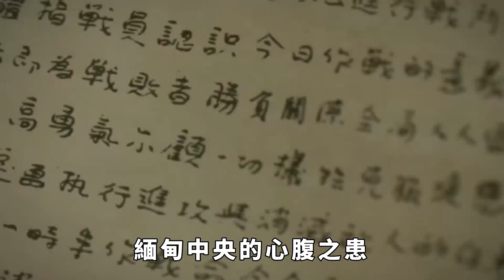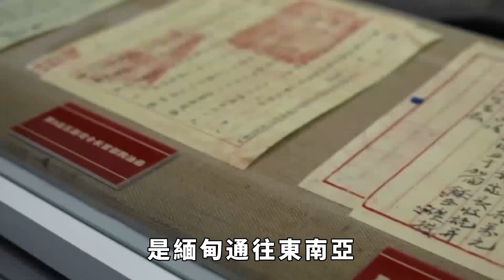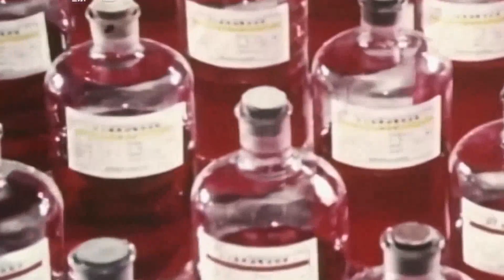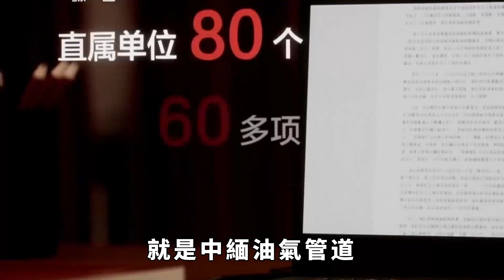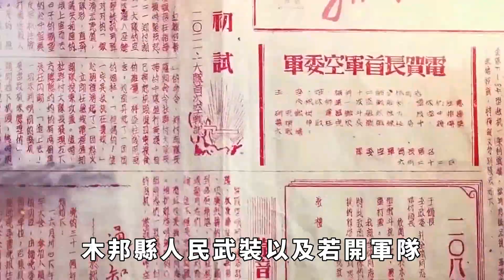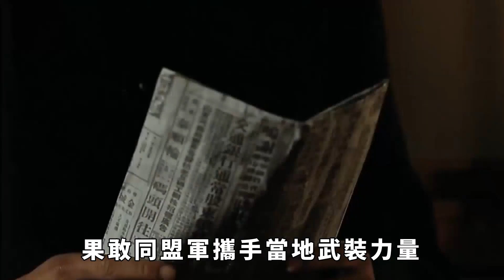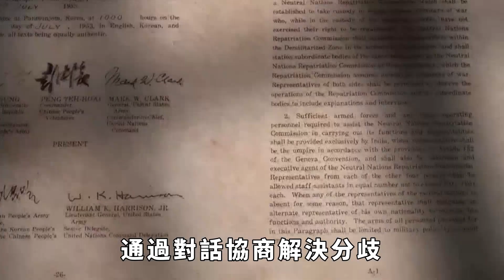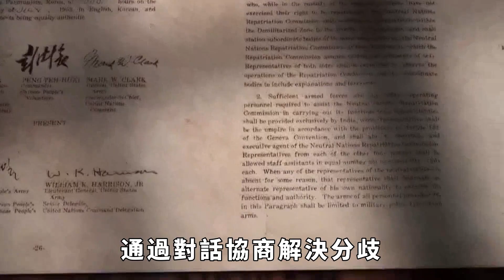其實緬甸中央更害怕丟掉的，或許不是果敢，而是「它」？【真正歷史】果敢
缅甸，一个被战火和军阀撕裂的国家，近日又爆发了一场震惊世界的战争。这场战争不仅影响了缅甸的政治格局，也牵动了中国的神经，因为果敢地区是中国与缅甸的重要边境地区，也是中国人民的故乡。